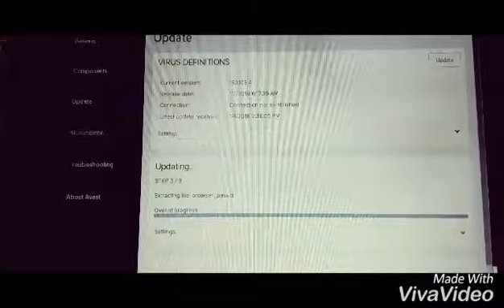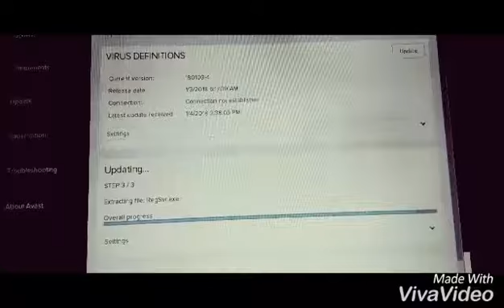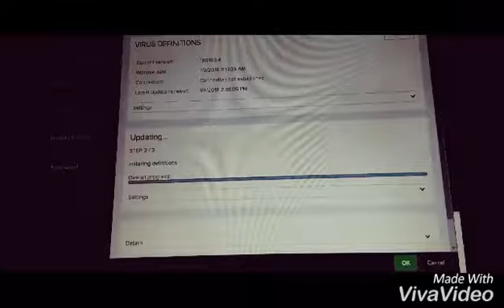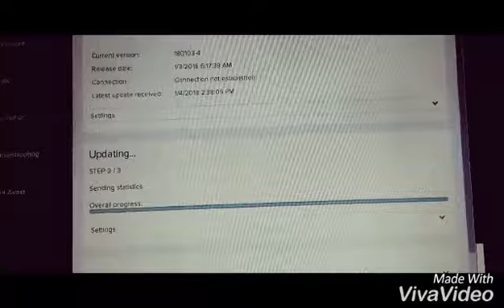Avast Update Process 2018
Like our facebook page and contact with us